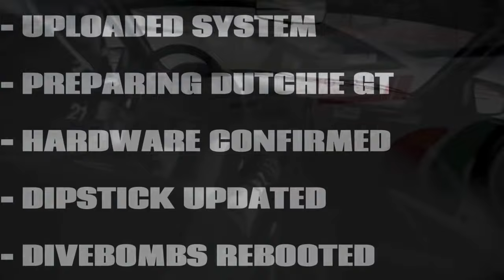🔴Gran Turismo 7 - Time To Stand Our Ground In These DAILLIES! || We Are Back!!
👬 DutchMan's GT AutoSport: Join me and my streaming buddies as we add a unique twist to the racing experience. It's not just about competition; it's about creating unforgettable moments and having a blast together!

Stuff To Make My Videos:

✅ LG Web OS Tv OLED42C24LA 42 inch 4K UHD HDR Smart OLED TV:
✅ PlayStation 5 Digital Edition Console
✅ Elgato Facecam (main Camera)
✅ FiFine microphone
✅ Logitech 720P (Feet Camera)
✅ Elgato Stream Deck Mini
✅ Elgato HD60S+

Want to join our League?
Did you see them drive past you with RTW initials? This is Race Team Wolters A Dutch Racing Team .
You can join us if you want to? At my PSN and I'll will connect you to the team.
PSN: Dutchmans_GT